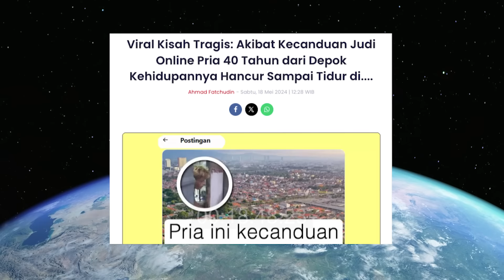NGUTANGIN 100 JUTA BUAT PINJOL!? SAMUEL CHRIST JADI SUAMI IDAMAN HARUKA!! - Coki Pardede, Catheez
Diluar Nurul episode terbaru! Bersama Coki, Catheez, Samuel Christ, dan Haruka, kita akan bahas fenomena pinjaman online (pinjol) dan judi online (judol) di Indonesia, Jepang, dan Amerika.
Jangan lupa support nya yaa! Enjoy!